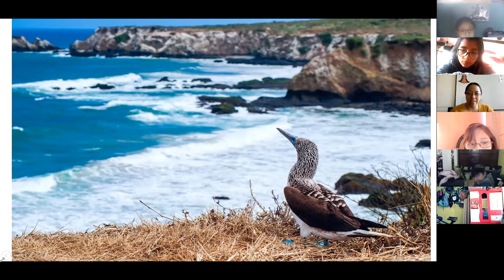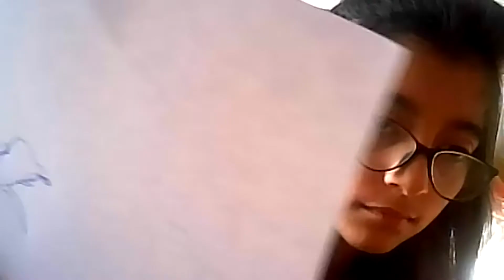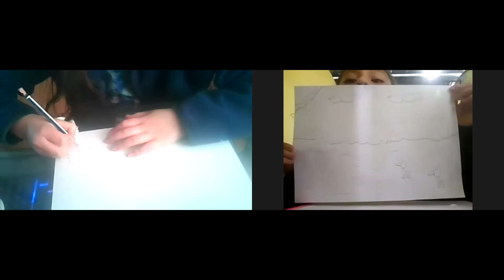5EGB A PROYECTOS ESCOLARES ALEXANDRA 09MAR2022